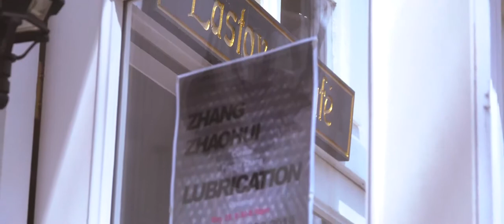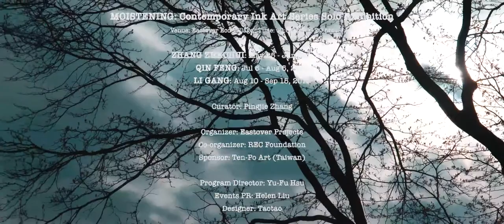Zhang Zhaohui' Ink Art Opening Ceremony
Zhang Zhaohui: Lubrication  Opening Ceremony
Curator: Pinghjie Zhang